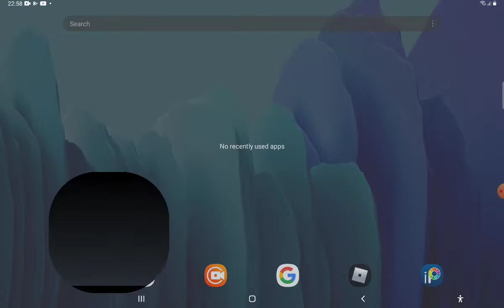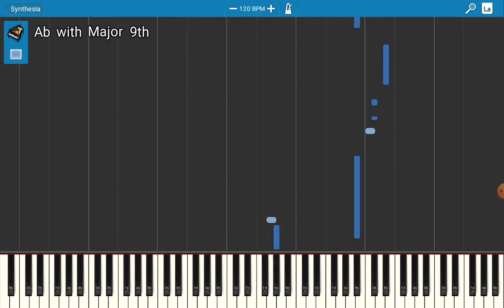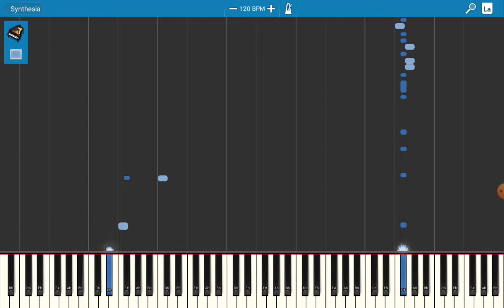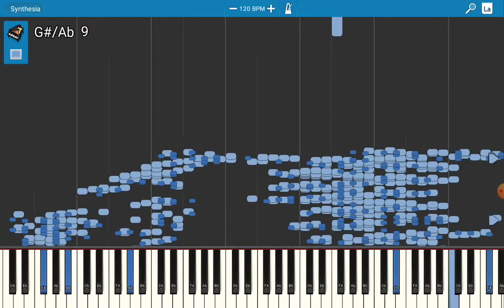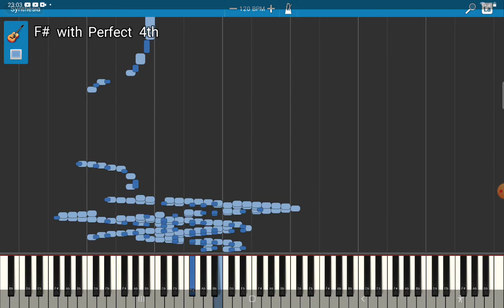piano/more than 39k notes